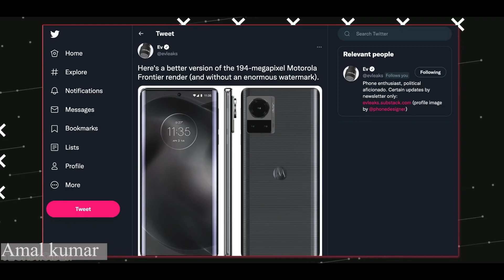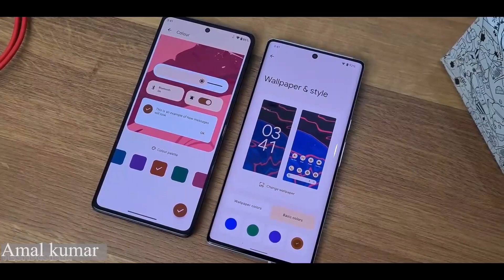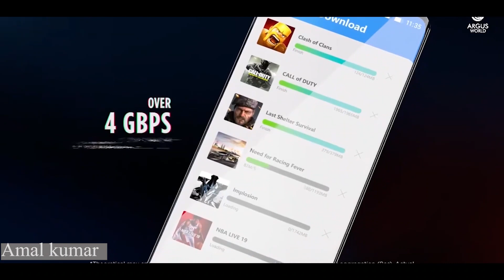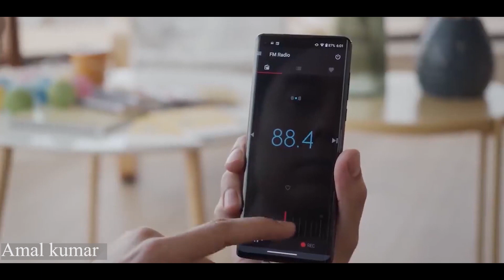Motorola Frontier II 200 MP Camera, 125W ChargeII 8th Gen 1+ Processor